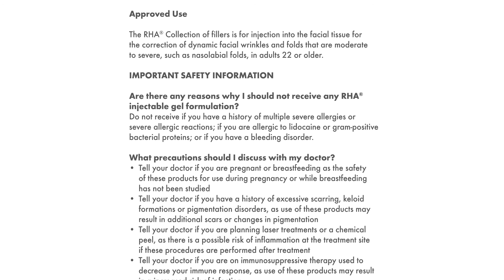Inside the Injection with Mariana Atencio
Come along on the injection journey with Mariana a]Atencio and see why Dr. Longwill of Miami Dermatology says the RHACollection of fillers is “made for [her]” and Mariana’s on-camera lifestyle. Mariana loves her refreshed look, while still looking like her natural and beautiful self.

Looking for a natural look yourself? to find the right injector for you.

Watch for Important Safety Information